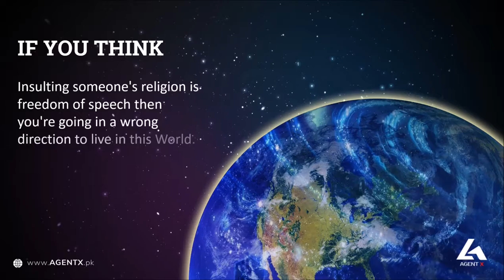Just Grow Peace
Emraan Sattar Wide Range Of Graphics Design Service Provider
If You Want To Build Your Project for Your Business & Organization,
Hire Your Right Creative Agent.